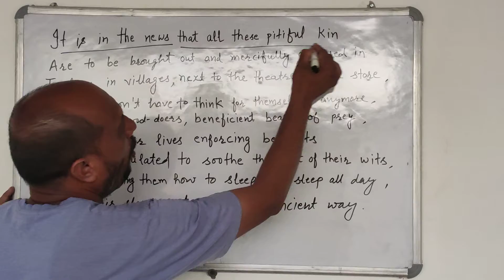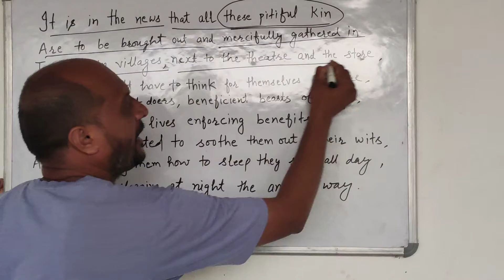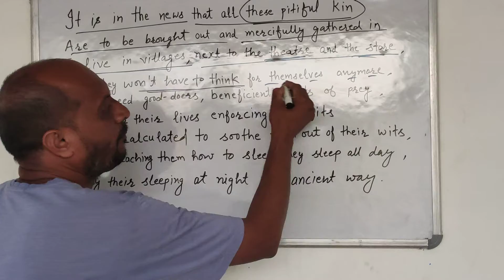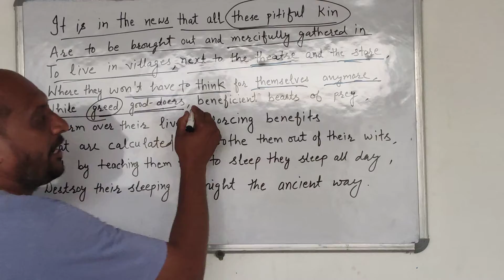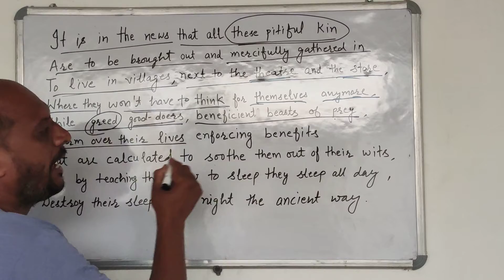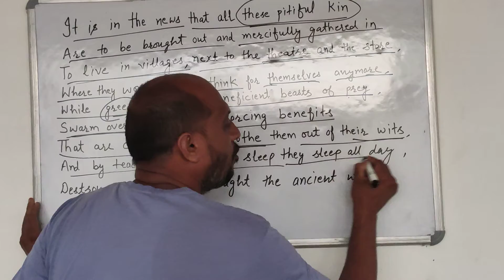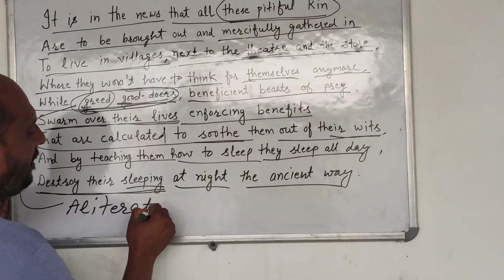Stanza four of A Roadside Stand by Anoop Kumar